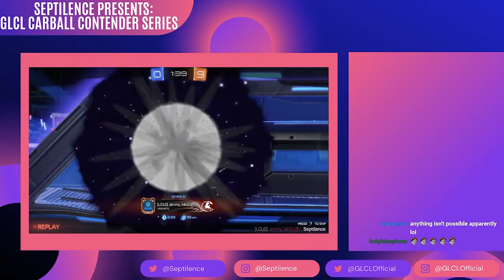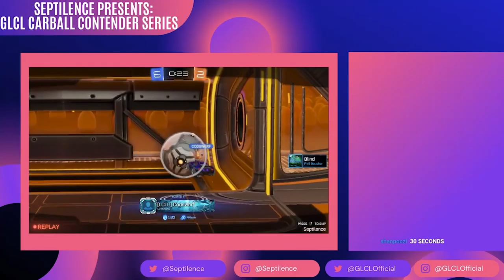FULL STREAM: CCS Week 4 - Fintan v Ryan and James v Sam (feat. Septilence and Connor) - 9/30/22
Septilence and Connor Rosciszewski bring you Week 4 of Septilence Presents: The GLCL Carball Contender's Series. GLCL legend Ryan Yanchar faces notorious trash-talker Fintan Bracken, and the wacky Sam Webster takes on former 4-time Intercontinental Champion James Elliott!

Catch new streams of Septilence Presents: The GLCL Carball Contender's Series

Originally streamed 9/30/22 on Twitch.